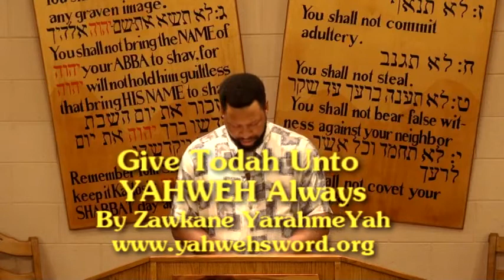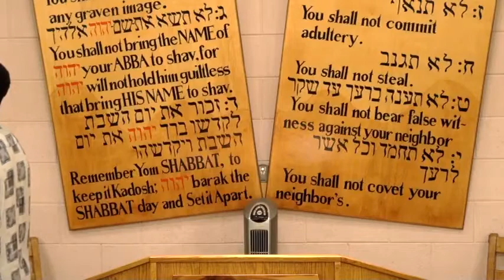Give Todah Unto YHWH Always - Zawkane YarahmeYah